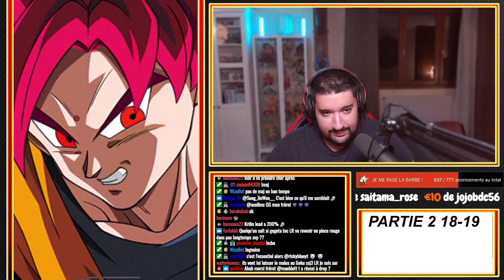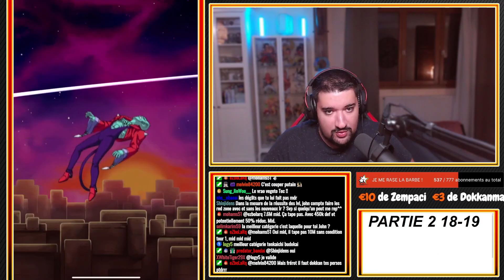ON COMMENCE TRANQUILLE ! RED ZONE VS LEDGIC ! CONSEILS & GAMEPLAY ! | DRAGON BALL Z DOKKAN BATTLE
Logo réalisé par El Choco !

Conseils 00:00
Team SSJG LR 02:45
Team VB LR 5 ans 07:05
Team Univers 7 12:23